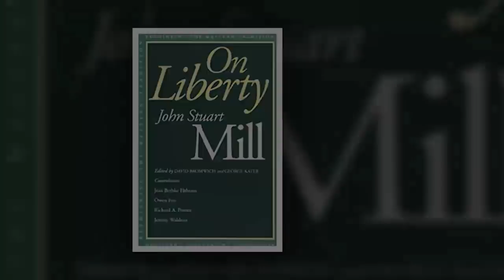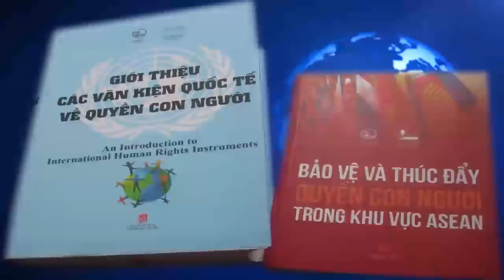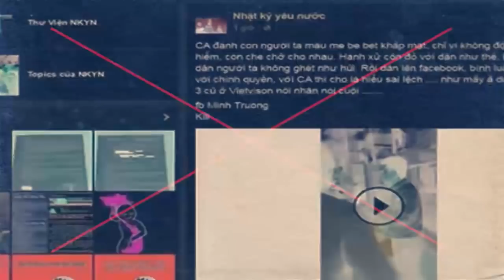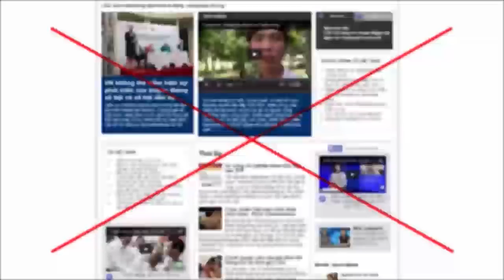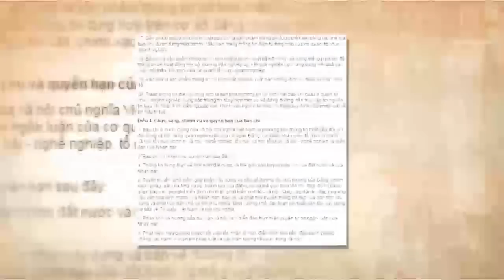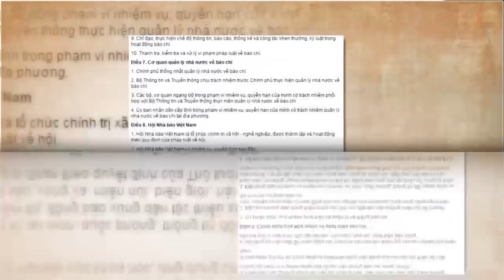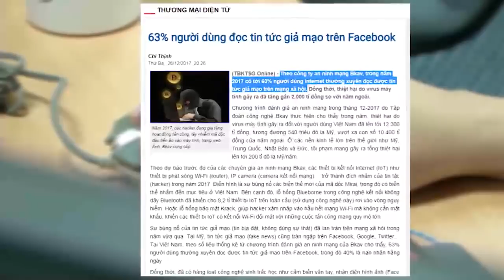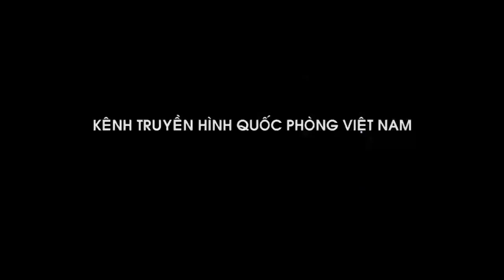VOICE Trịnh Hội với chiêu bài "tự do báo chí" và các khóa huấn luyện chống phá